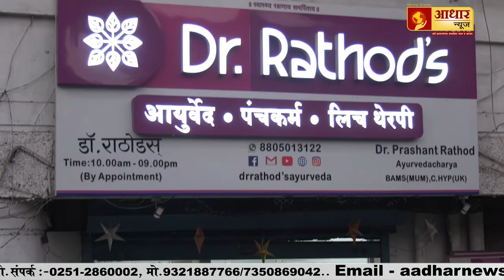निवडणुकांच्या पार्श्वभूमीवर बैठकांचा जोर ...